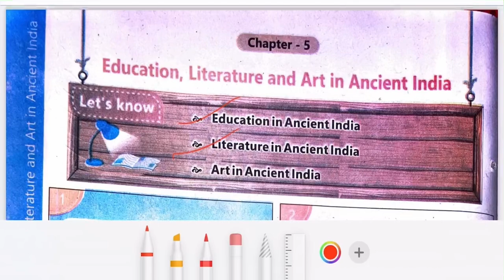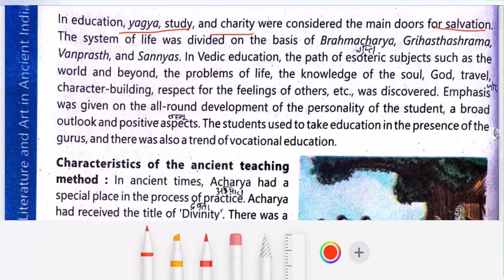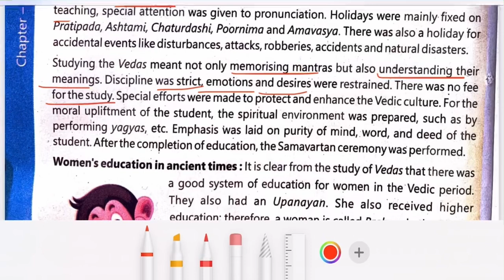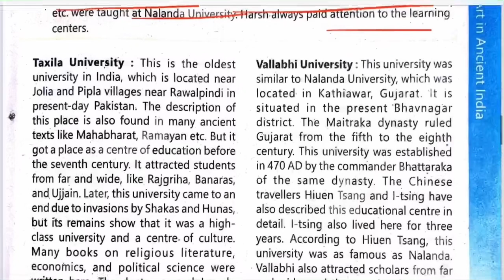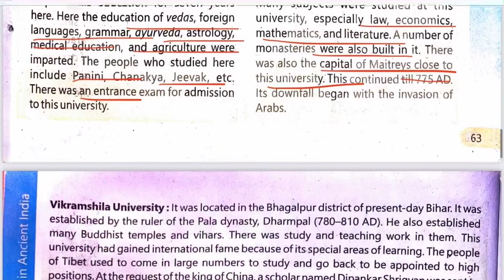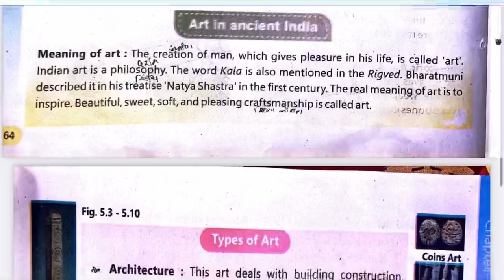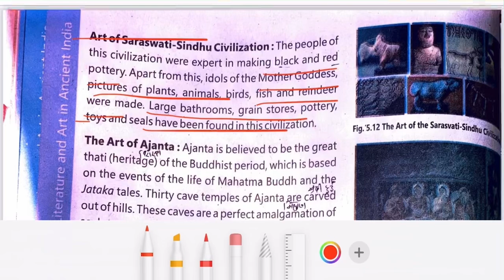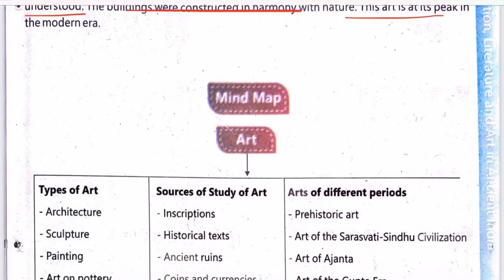Education, Literature and Art in Ancient India chapter-5 class-7 Explanation in Hindi HBSE Board.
Social science History our Bharat- II textbook in history for class VII (New History)